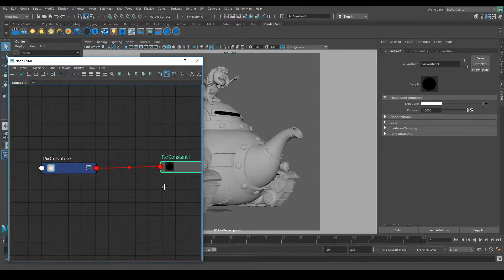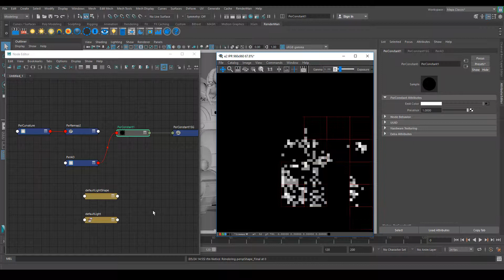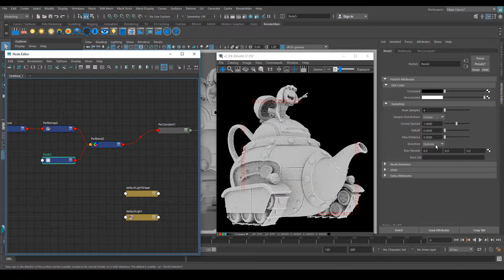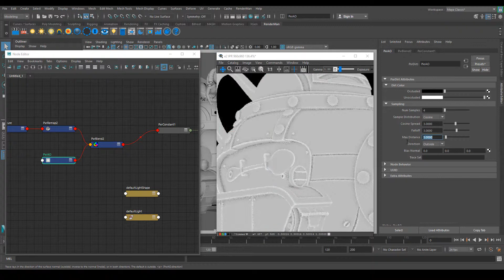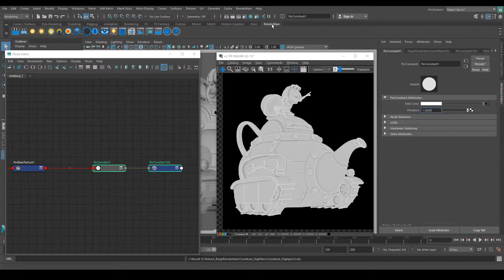Renderman for Maya - Curvature highpass - PxrDirt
Hi guys,
In this tutorial I am covering how to bake curvature highpass with renderman for maya using PxrDirt